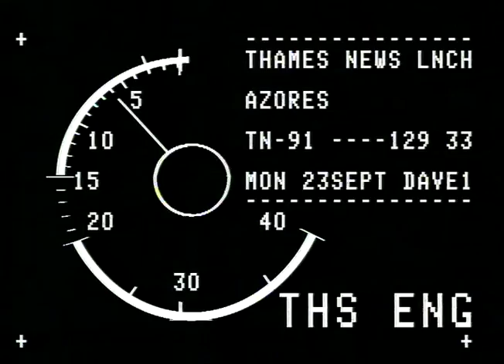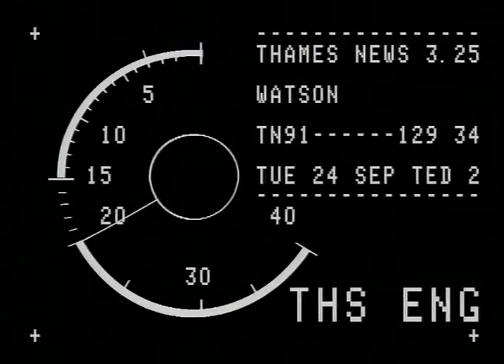TN-91-129-033.m4v | Thames News Archive Footage